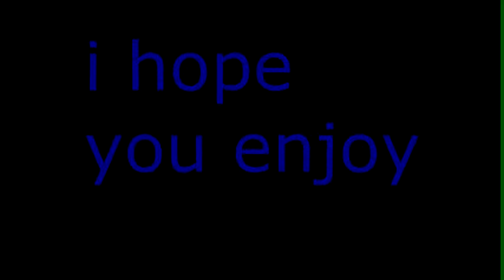Minecraft tut: how to make a combiantion lock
this video show you how to make a 2x2 combination lock in minecraft